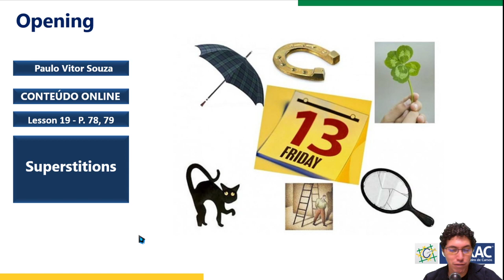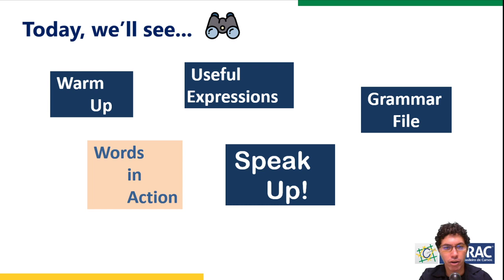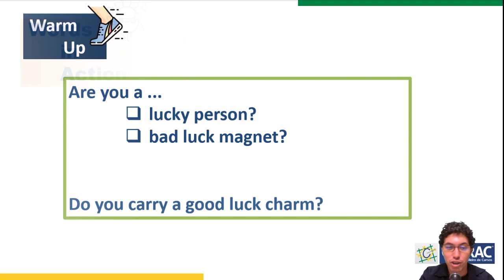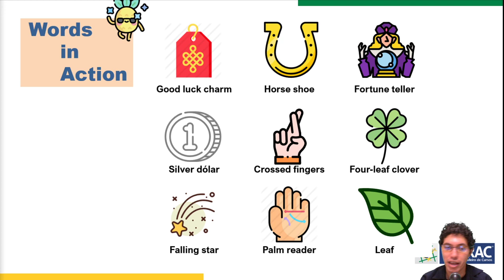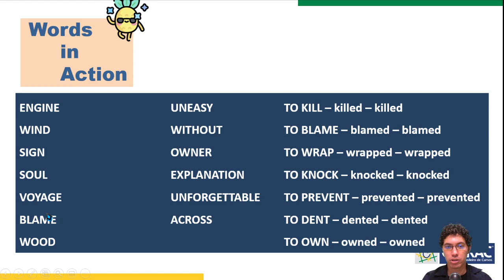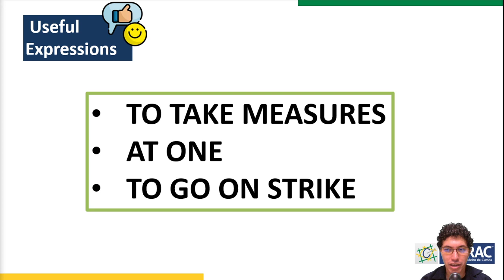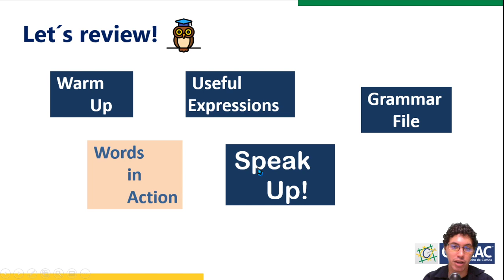Conteúdo On-line Educador Paulo Vítor (19EN01).